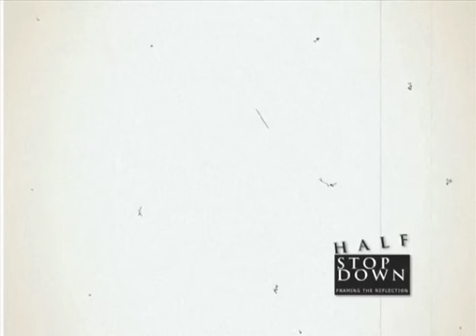City Cell Theme Music Bangladesh AD